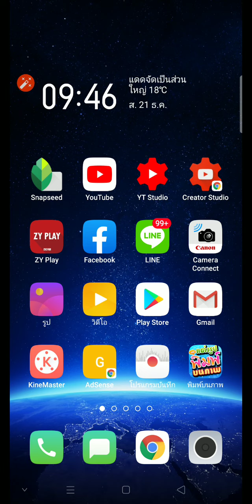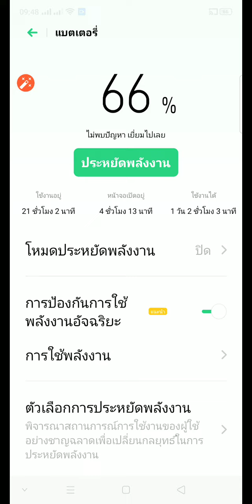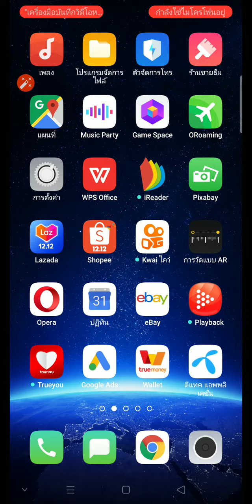เร่งความเร็วขั้นสูงสุดในมือถือ OPPO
เพิ่มประสิทธิภาพ และ เร่งความเร็วในการทำงานขั้นสูงสุดของโทรศัพท์มือถือยี่ห้อ OPPO โดยการตั้งค่าตามนี้